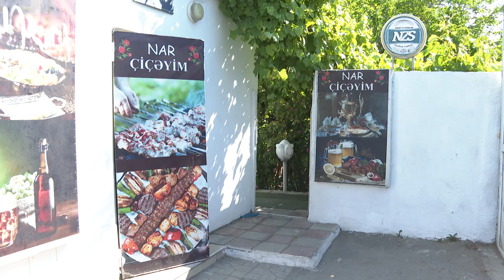Bakıda restoranda qanunsuzluq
Azərbaycan Dövlət Su Ehtiyatları Agentliyi içməli sudan qeyri-qanuni və israfçılıqla istifadəyə qarşı nəzarət tədbirlərini davam etdirir. Xətai rayonunda həyata keçirilən nəzarət tədbirləri nəticəsində sudan qanunsuz istifadə edən kommersiya obyektlərinin su təchizatı dayandırılıb.

Xətai rayonunda aparılan araşdırmalar nəticəsində sudan uçotsuz və sayğacdankənar istifadə halları aşkarlanıb. Rahib Məmmədov küçəsində yerləşən “Park Aile Çay Bahçesi” restoranın sayğacı olsa da, sudan qanunsuz istifadə edilib. Belə ki, obyektin sayğacı özbaşına sökülərək birbaşa birləşmə verilib. Bundan əvvəl də obyektdə anoloji hal baş verib, dəymiş ziyan aktı tərtib olunub və su təchizatı dayandırılıb. Lakin obyektin icarədarı qanunvericiliyin tələblərini kobud surətdə pozaraq suyu talamaqda davam edib. Xətai Rayon Sukanal İdarəsinin əməkdaşları tərəfindən obyektin su təchizatı dayandırıldı və yenidən dəymiş ziyan aktı tərtib olundu.

Cavanşir küçəsi 15A ünvanında sahibkara məxsus “Nar çiçəyim” kafesi, “Təbriz market”, zoomarket,  şirniyyat sexi, dönər, ət və balıq məhsullarının satışı obyektlərində də sudan qeyri-qanuni istifadə faktı aşkarlanıb. Belə ki əvvəllər bu obyektlərdə su sərfiyyatı  bir sayğac əsasında aparılıb. Sonradan sayğac nasaz vəziyyətə düşüb, sahibkar onun yenisi ilə dəyişdirilməsi ilə bağlı tələbləri yerinə yetirməyib. Əvəzində yaxınlıqdakı yaşıllıqların suvarılması üçün nəzərdə tutulan xətdən özbaşına istifadə edib.

Kazımağa Kərimov küçəsində yerləşən sexdə eyni zamanda bir neçə müəssisə fəaliyyət göstərir. Bir müddət əvvəl obyekt sahibi yığılmış borcu ödəmədiyindən  su təchizatı dayandırılıb. Yığılmış borcların  hissəli ödəniş üçün güzəşt edilsə də, sahibkar nəinki bu imkandan yararlanıb, əksinə sayğacdankənar əlavə xətt çəkərək sudan istifadə edib. Obyektin su təchizatı yenidən dayandırılıb və dəymiş ziyan aktı tərtib edilib.

Nəzarət tədbirləri zamanı aşkarlanmış bütün qeyri-qanuni birləşmələr ləğv edilib. Obyekt sahiblərinin diqqətinə çatdırılıb ki, içməli sudan qeyri-qanuni və sayğacdankənar istifadə şəbəkələrdə hidravliki rejimlərin pozulmasına, ciddi su itkilərinə, həmin ərazilərdə yaşayan digər abonentlərin su təchizatının pisləşməsinə səbəb olur. Belə qanunsuz halların qarşısını almaq üçün tədbirlər mütəmadi davam etdiriləcək, özbaşına çəkilmiş və sayğacdankənar xətlər ləğv olunacaq, bu əməllərə yol verən fiziki və hüquqi şəxslərə qarşı sərt nəzarət tədbirlərinin görülməsi üçün hüquq-mühafizə orqanlarına müraciət olunacaq. Qeyd edək ki, 2023-cü ilin yanvar-aprel aylarında sudan qanunsuz istifadə ilə bağlı 4817 fakt aşkarlanıb və bunların 50-dən çoxu araşdırılması üçün hüquq-mühafizə orqanlarına göndərilib.